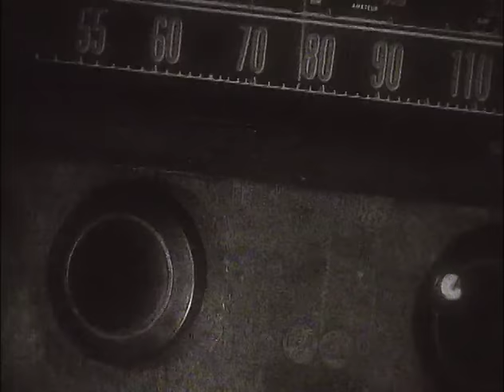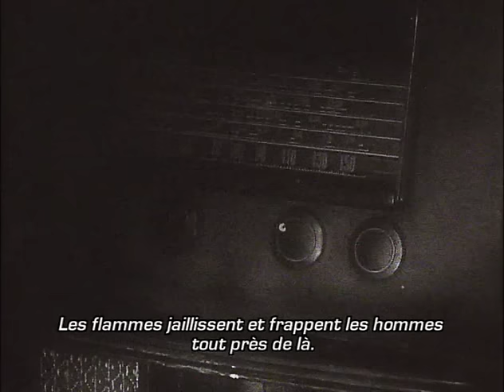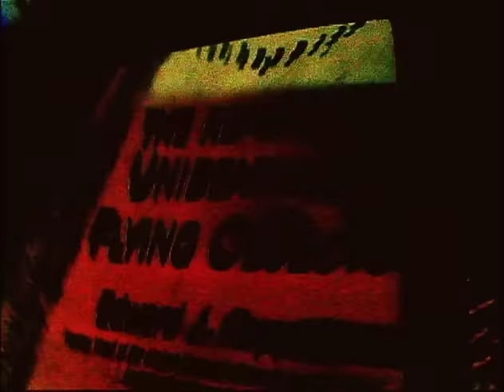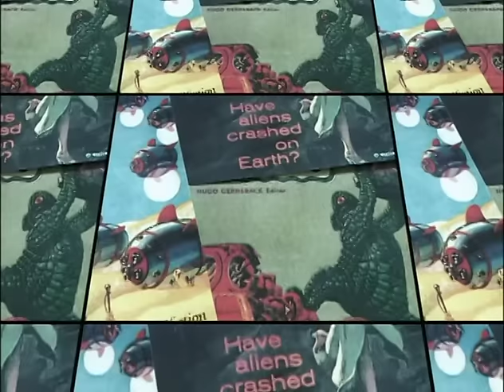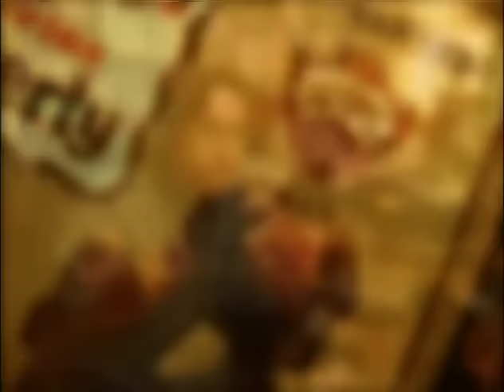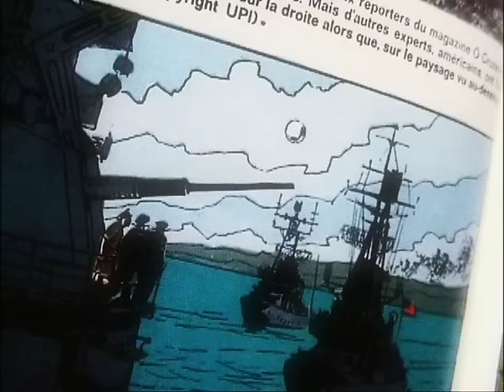Enquête sur les OVNIS - S01E12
Suivant les traces d’un journaliste québécois enquêtant sur le phénomène des ovnis, cette série documentaire fait le point sur l’état de la recherche ufologique. Misant sur l’objectivité, la série met en lumière les intérêts financiers, médiatiques et politiques qui ont été associés au fil des ans au phénomène des ovnis. Pour une rare fois, des spécialistes canadiens partagent leur savoir sur ce sujet fascinant.